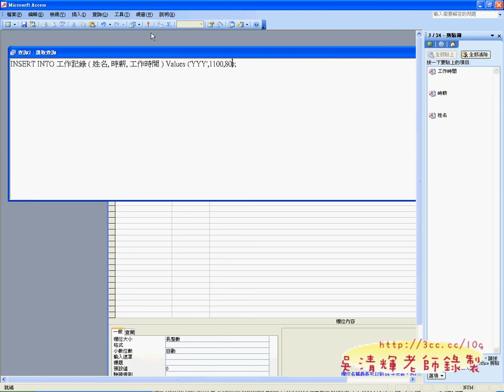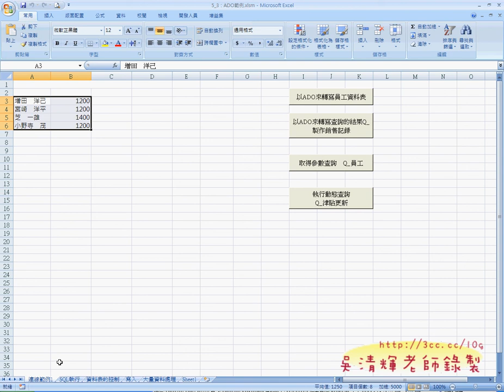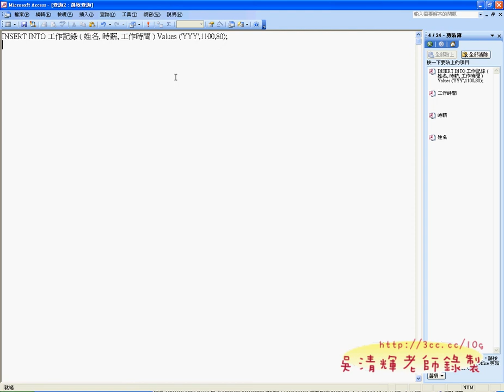03_SQL新增語法練習(VBA與資料庫教學 吳老師提供)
EXCEL_VBA與資料庫--自強基金會2012(Ending)

EXCEL、 VBA與資料庫是分別屬於三個領域的知識，
但卻是目前大家都需要的一項專業技能，要把三者融和的很好實在非常不容易，
今天課程主軸：
1.如何連結資料庫
2.EXCEL與ACCESS資料庫的綜合應用效率提升
3.重點在SQL與ADO
4.要學得太多，但會SQL就很好用
5.ACCESS可以輕鬆學會SQL
6.資料庫的四大功能：查詢新增修改刪除
7.學知識學不完，學觀念很快上手，如手機的SQLite資料庫亦同
8.分享程式碼畫面
9.不一定要用最新的技術，會有相容性問題

EXCEL與資料庫：
但要先學會ACCESS與SQL語法，再來學習EXCEL VBA與資料庫會更快上手，
不然不懂關聯式資料庫，在連結資料庫時間容易問題多多，若能懂SQL就更好了，
因為SQL是資料庫的共通語言，直接下SQL就可以完成想要的工作，
諸如：查詢、新增、修改與刪除資料了！

課程內容：
01_VBA連結資料庫複習
02_SQL查詢語法練習
03_SQL新增語法練習
04_VBA與SQL新增語法
05_SQL的UPDATE修改語法
06_SQL的UPDATE語法加入條件
07_VBA與UPDATE語法結合更新結果
08_VBA與UPDATE語法加WHERE條件
09_DELETE語法加WHERE條件說明
10_VBA與DELETE語法程式說明

補充資料：
EXCEL函數與VBA進階班總整理:

目前 EXCEL函數與VBA完整影音論壇：
1.EXCEL函數與VBA設計